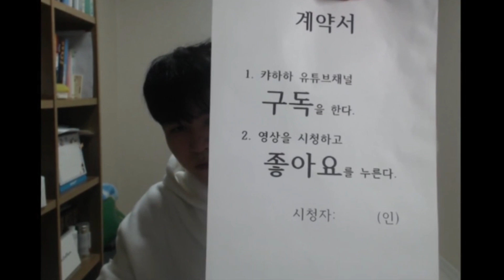브론즈와 캬하하 vs 중열이들 '원딜 캐리가능?' 【하이라이트】